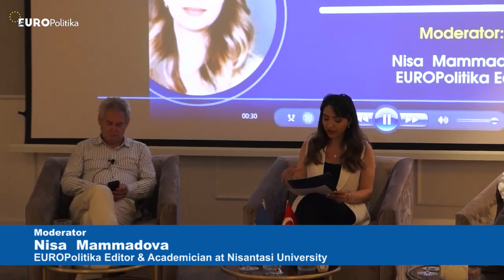Track II Diplomacy: The Way Out in the Eastern Mediterranean: "The Solution is in Diplomacy" | PANEL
A panel was organized in collaboration between EURO Politika Academic Journal and the Eastern Mediterranean Policy Association, with the main sponsorship of the Merit Royal Diamond Hotel. The panel focused on the Cyprus issue and the Eastern Mediterranean, bringing together important figures.

The honorary speakers of the panel were former Greek Cypriot negotiator Andreas Mavroyiannis, former Minister of Foreign Affairs and Economy Özdil Nami, former Minister of Foreign Affairs Kudret Özersay, and retired Ambassador Daryal Batıbay.

[ 04:00 ]  Özersay, the first speaker of the panel, discussed the interdependence and potential areas of cooperation among regional actors, including topics such as natural gas.

[ 28:25 ] Former Minister of Foreign Affairs and Economy Özdil Nami took the floor as the second speaker of the panel. Nami emphasized the lessons learned from previous negotiation processes and the importance of structuring the new negotiation process. Additionally, Nami referred to the significance of unofficial efforts, such as "Track II Diplomacy," as an alternative channel of diplomacy to facilitate dialogue and promote peace-building efforts amid the complex geopolitical issues and solutions in the Eastern Mediterranean region. He highlighted the need for an increase in unofficial discussions involving academics, researchers, experts, former diplomats, and civil society organizations to complement the official diplomatic channels and contribute to the facilitation of dialogue.

[ 45:14 ]  Andreas Mavroyannis, the former Greek Cypriot negotiator, provided insights into the reasons behind the stalemate in the negotiation processes conducted by the Greek Cypriot Administration of Southern Cyprus from their perspective.

[ 1:10:18 ] The final speaker of the panel, expert diplomat Daryal Batıbay, evaluated the Eastern Mediterranean and Cyprus issues in the context of Turkish-Greek relations and foreign policies. Batıbay pointed out the differences between the problems in the Aegean and the Eastern Mediterranean and shared his ideas on the steps that both sides need to take.

The panelists shared a common view that in order for a new negotiation process to be successful, mutual trust, dialogue, and cooperation need to be strengthened among the parties involved. They emphasized the importance of equal participation and consideration of the interests of all parties for a fair, comprehensive, and sustainable negotiation process. Regional cooperation and energy collaboration in the Eastern Mediterranean were also discussed as significant topics in the panel. The panelists stated that the proper management of energy resources in the Eastern Mediterranean would contribute to regional stability and increase the potential for cooperation. They highlighted the need to evaluate opportunities for cooperation through dialogue, negotiation, and reconciliation among regional actors.